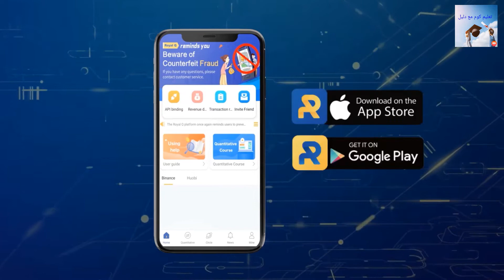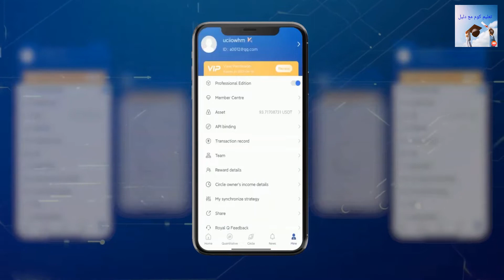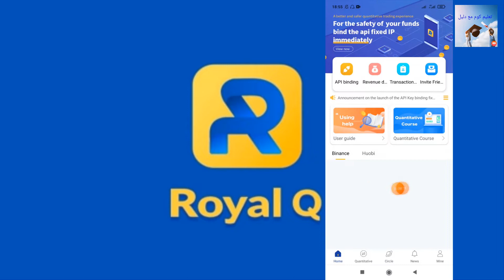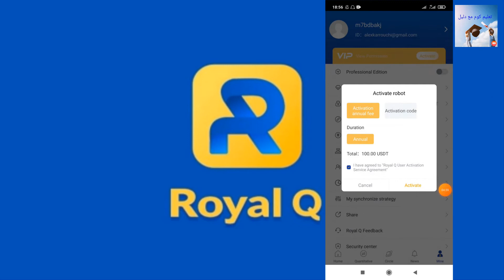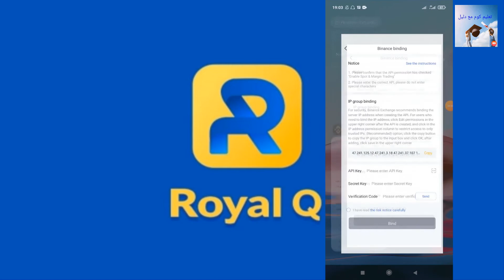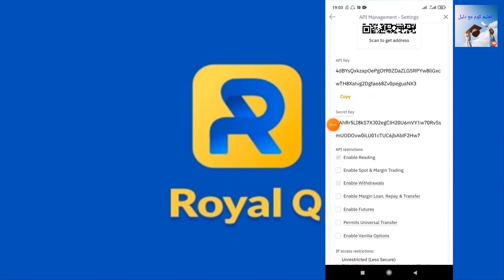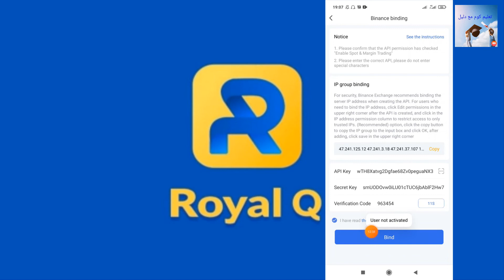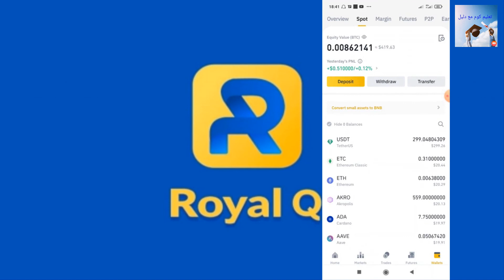افضل بوت تداول على منصة Royal Q بطريقة احترافية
أفضل بوت تداول على منصة Royal Q بطريقة احترافية هو البوت الذي يلبي احتياجاتك وأهدافك الاستثمارية. هناك العديد من العوامل التي يجب مراعاتها عند اختيار بوت تداول، بما في ذلك:

نوع التداول الذي تريد القيام به: هل تريد التداول اليومي أو الأسبوعي أو الشهري؟
مبلغ الاستثمار الذي لديك: هل لديك ميزانية كبيرة أم صغيرة؟
خبرتك في التداول: هل أنت متداول مبتدئ أم متوسط ​​أم خبير؟
فيما يلي بعض البوتات التي قد ترغب في التفكير فيها:

Bot Royal Q: هذا البوت هو أحد أكثر البوتات شيوعًا في السوق. يستخدم تقنية التعلم الآلي لتحليل حركة أسعار العملات الرقمية وفتح الصفقات تلقائيًا.
Bot 3Commas: هذا البوت هو خيار آخر شائع. يوفر مجموعة متنوعة من الميزات، بما في ذلك التداول الآلي بالرافعة المالية والتداول السلبي.
Bot Shrimpy: هذا البوت هو خيار جيد للمتداولين الذين يريدون التحكم الكامل في استراتيجياتهم. يتيح لك إنشاء بوتات مخصصة باستخدام مجموعة متنوعة من الأدوات والوظائف.
عند اختيار بوت تداول، من المهم إجراء البحث الخاص بك وقراءة المراجعات. يمكنك أيضًا تجربة بعض البوتات المختلفة قبل اتخاذ قرار نهائي.

فيما يلي بعض النصائح لاختيار بوت تداول احترافي:

اقرأ المراجعات: اقرأ مراجعات البوت قبل الاستثمار فيه. سيساعدك ذلك على معرفة ما يقوله الآخرون عن الأداء والميزات والأمان.
جرب البوت قبل الشراء: إذا أمكن، جرب البوت قبل الشراء. سيساعدك ذلك على معرفة ما إذا كان يلبي احتياجاتك وأهدافك الاستثمارية.
ابدأ ببطء: لا تستثمر الكثير من المال في البوت في البداية. ابدأ بمبلغ صغير واعمل طريقك إلى الأعلى.
فيما يلي بعض النصائح لاستخدام بوت تداول احترافي:

ضع أهدافًا واقعية: لا تتوقع أن يحقق البوت أرباحًا ضخمة في غضون فترة زمنية قصيرة. ضع أهدافًا واقعية وكن صبورًا.
راقب البوت بانتظام: لا تترك البوت يعمل دون مراقبة. راقب أداءه بانتظام وقم بإجراء تعديلات حسب الحاجة.
تجنب المخاطرة المفرطة: لا تخاطر بأكثر مما يمكنك تحمل خسارته. ابدأ بمبلغ صغير واعمل طريقك إلى الأعلى.
باستخدام هذه النصائح، يمكنك اختيار بوت تداول احترافي يساعدك على تحقيق أهدافك الاستثمارية.

كــــوني خبيراً في العملات الرقمية والتداول المباشر، لا يمكنني تحديد أي بوت تداول محدد يعمل على منصة Royal Q ويضمن الربح. فعلى الرغم من أن هناك العديد من البوتات المتاحة في السوق التي تدعي زيادة الأرباح في التداول، إلا أنه من المهم أن تتذكر أن أي تداول ينطوي على مخاطرة بفقدان الأموال، ولا يوجد بوت تداول يمكنه ضمان الربح بنسبة 100٪.

يمكنك البحث عن البوتات التي تعمل على منصة Royal Q ومراجعة تقييمات المستخدمين والاستعانة بمصادر موثوقة لتحديد البوت الأنسب لاحتياج